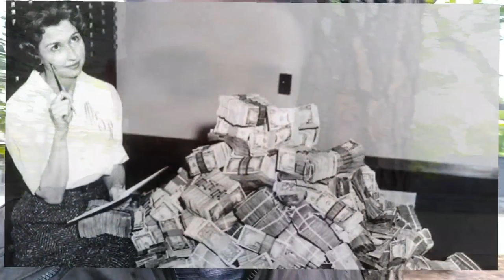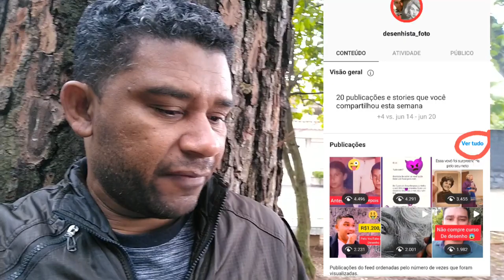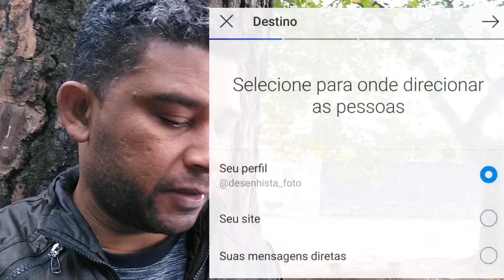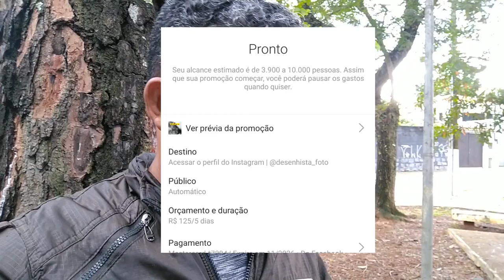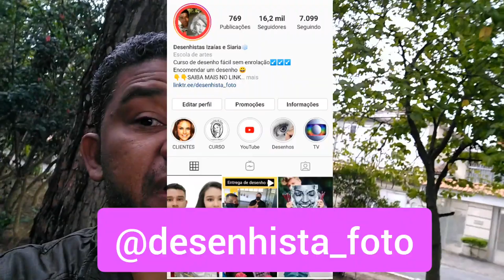Como ganhar 130 seguidores reais por dia no Instagram -curso de desenho realista